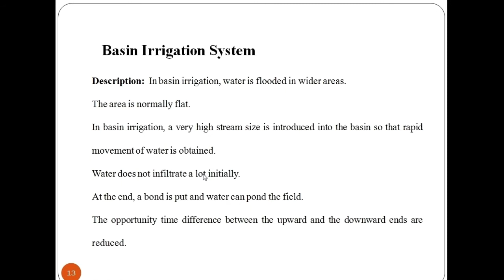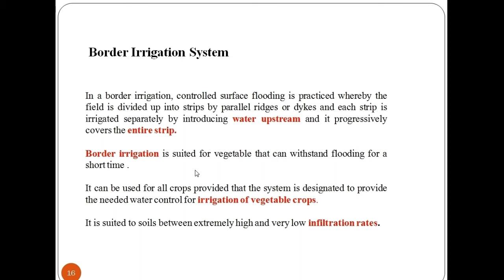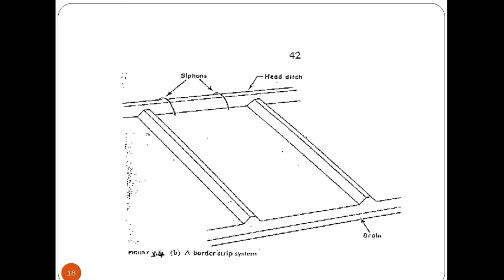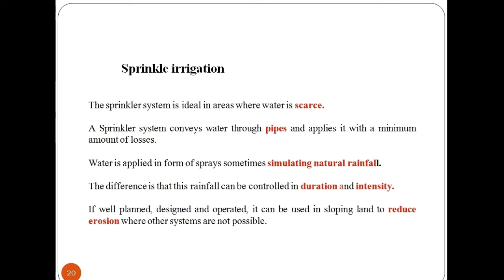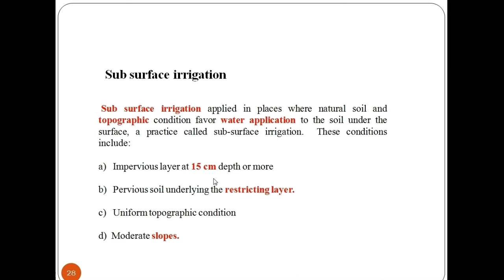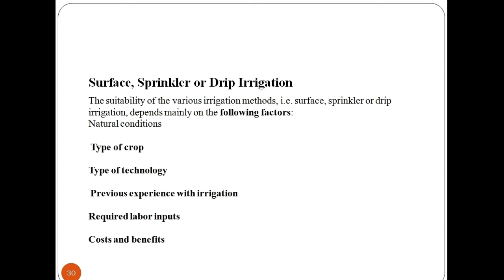Development of irrigation schedule Part - II - Commercial Vegetable Production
In this topic, student is going to study about the diverse techniques in development of irrigation schedule in the field with water, which the farmer may adopt in modern agriculture.